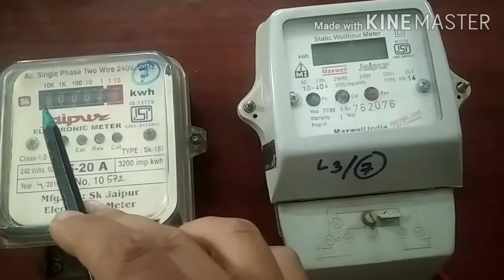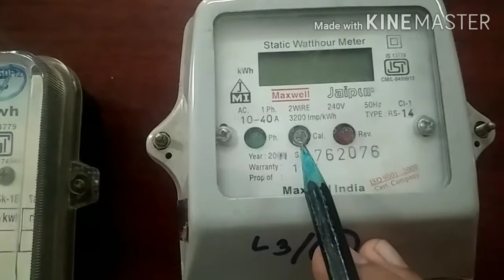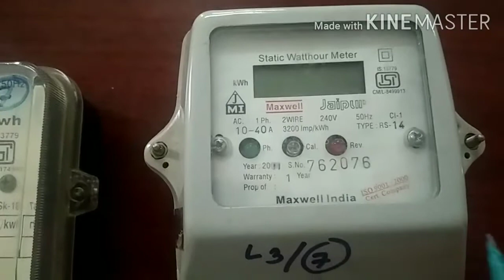ELECTRIC ENERGY METER | DESCRIPTION